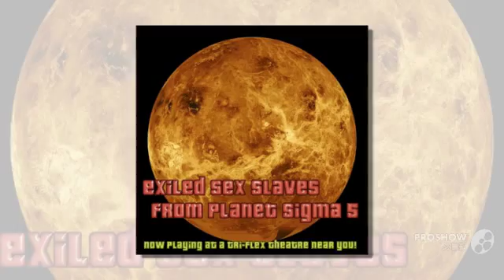CRAZY INSANE RADIO Episode 13: Planet SIGMA 5